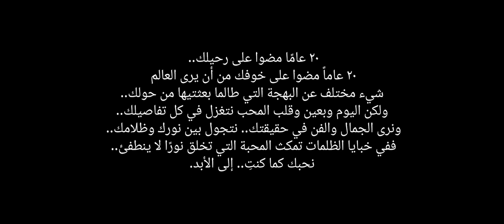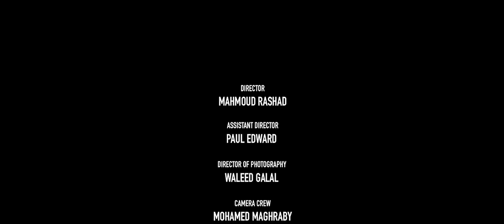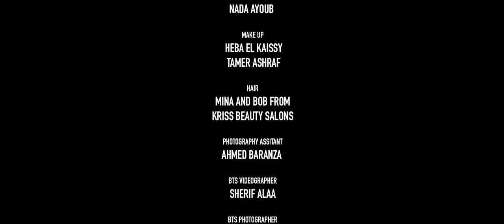سعاد - فيلم موسيقي قصير ا Soad - A Short Musical Film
Soad
Directed by Mahmoud Rashad
Starring:
Sara Abd El Rahman
Mai El Ghety
Nesreen Amin
Hend Abd El Halim
Passant Shawky

Executive Director / Producer Paul Edward
DOP Walid Galal
Choreographer Nada Ayoub
Camera crew Mohamed Maghraby / Ahmed Helmy
Sound Ibrahim Abd El Reheem
Gaffer Mahmoud Said
Editor and Post Hana Salem
Music Ragehdawood
Prodicued by what women want
Costume Designer Hany El Behairy
Hair Kriss
Makeup Heba el Kaissy & Tamer Ashraf

سعاد - فيلم لمحمود رشاد